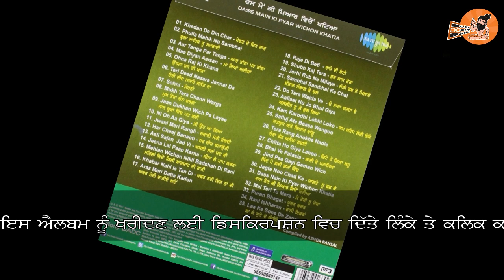Yamla Jatt | With Family | Biography | Wife | Songs | Lal Chand Yamla Jatt Biography | Sons